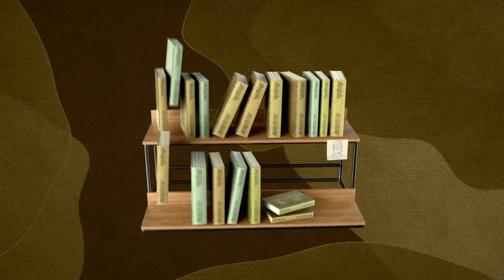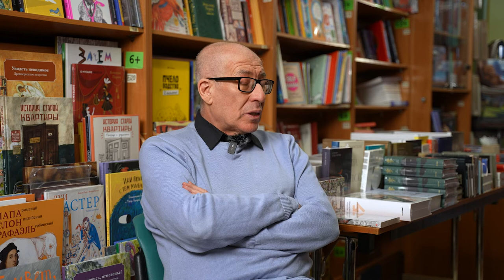Холокост: молчание церкви и всего мира | На путях диалога | Юрий Табак и Анатолий Ермохин | Часть 6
YouTube-канал «Две маслины live” Иудейско-Христианского Диалога в России для всех любящих Господа, Церковь, еврейский народ и Израиль.